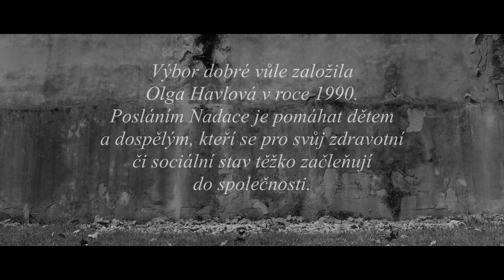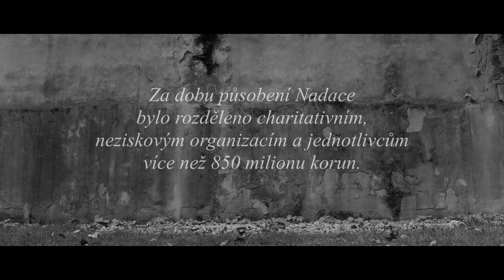Aneta Langerová - Píseň pro Olgu (oficiální video)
Píseň pro Olgu složila Aneta Langerová na přání Výboru dobré vůle – Nadace Olgy Havlové k nedožitým 90. narozeninám Olgy Havlové.

Režie: Vítek Bělohradský, Kateřina Bělohradská
Střih: Martin Šašek, Tomáš Gaisler
Barevné korekce: Tomáš Gaisler
Text: Aneta Langerová
Hudba: Aneta Langerová, Jakub Zitko
Zdroj videí a fotek: archiv Výboru dobré vůle – Nadace Olgy Havlové, Ondřej Němec
Digitální singl PÍSEŇ PRO OLGU si můžete zakoupit a stáhnout ve formátech MP3; FLAC nebo v Hi-Res či streamovat

Píseň pro Olgu

Text: Aneta Langerová

Jsou svaté oči které
Vidí záblesk světla v každém
V každé duši v každém těle
I když světlo zhasne

A jsou něžné oči které
Nevidí nic černobíle
Žasnou nad škálou barev
A věří

Že lidi nesou
Že lidi nesou
Světlo dobré vůle

Že lidi nesou
Že v sobě nesou
Světlo dobré vůle

Jsou věčné oči které
vidí v lásce živý šém
v každém muži v každé ženě
co nikdy nezhasne

Takové jsou oči tvoje
Spojují nás v jeden svět
Zbavují nás nepokoje
Co člověk musí nést
A věří

Že lidi nesou
Že lidi nesou
Světlo dobré vůle

Že lidi nesou
Světlo dobré vůle

Věří že nejsou
Že lidi nejsou
Bez dobré vůle

Že lidi nejsou
Že lidi nejsou
Bez dobré vůle